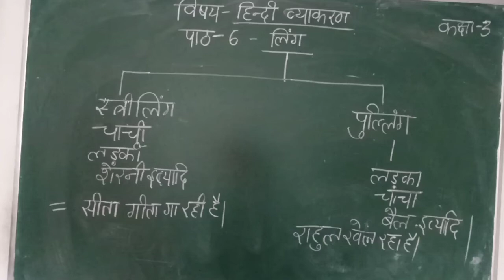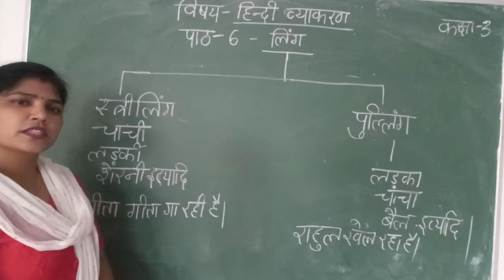[12 -09- 20](Class-3)[Hindi Grammar -Chapter -6, Gender]